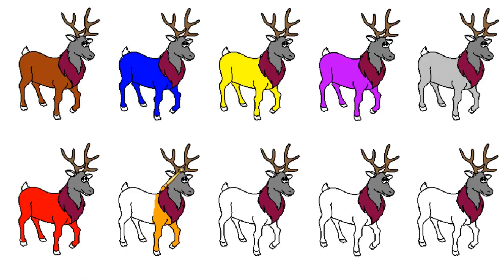Surprise Kids Hub | Colours for Kids | Learn Colors For Kids With Nylghaus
Welcome to Surprise Kids Hub

These are just a fun learning activities colors for kids in English to do to complement their learning and have fun at the same time.

Please Enjoy Watching This Video: Surprise Kids Hub | Colours for Kids | Learn Colors For Kids With Nylghaus

Follow Us

If you have any questions about this video, please do not hesitate to ask or give some comments below. I will be happy to answer all your questions regarding on this video.